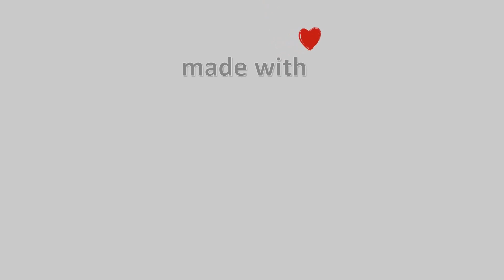🍄 27-November-2023, Δασκαλειό Κερατέας Timelapse, Timelapses.gr 🇬🇷